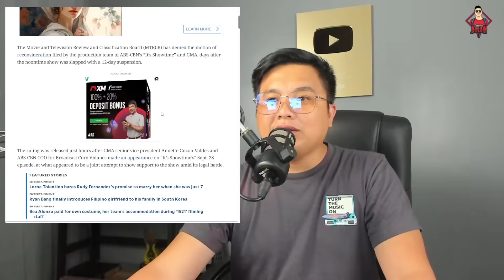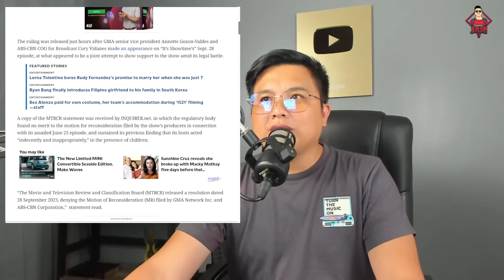PAALAM NA SHOWTIME!!